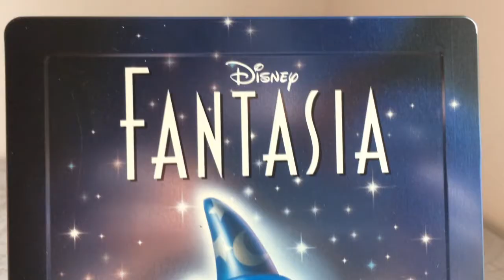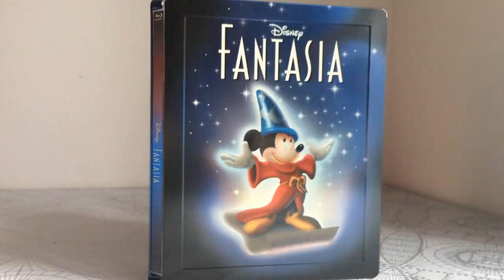FANTASIA - STEELBOOK REVIEWS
Présentation du steelbook zavvi de Fantasia.

Ma wishlist